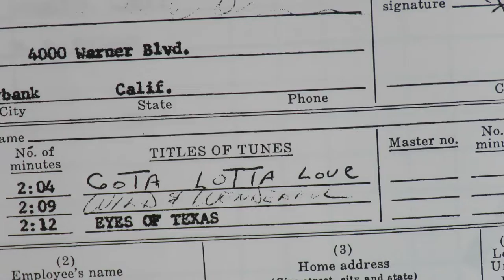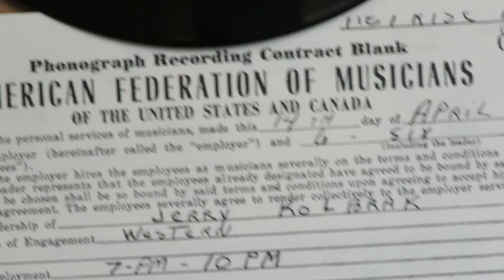Jimmy Griffin 1964 "Gotta Lotta Love" Leon Russell piano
James Griffin got his start in music by following his hometown Memphis neighbors, Johnny and Dorsey Burnette, to Hollywood, and got himself a contract with the label they were on, Reprise.  Jimmy did his album Summer Holiday with Jack Nitzsche as the arranger and musicians that included David Gates on guitar and Leon Russell on piano.   Jimmy Bowen was the producer for Jimmy's songs.  A few singles followed, one being "Gotta Lotta Love," recorded April 14, 1964, with guitarist Jerry Cole leading the session. Leon Russell was on board as pianist.  "Gotta Lotta Love" was an adaption of Alberto Pestalozza's 1898 Piedmontese ballad "Ciribiribin."